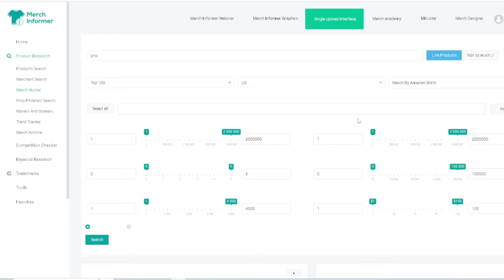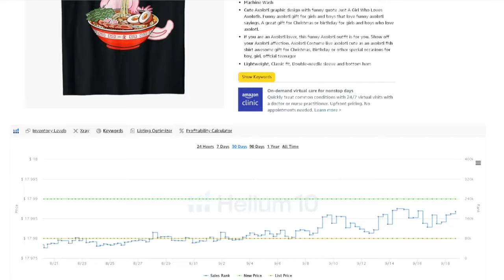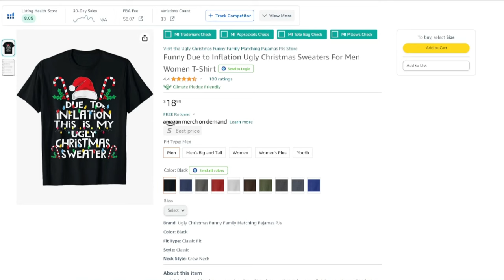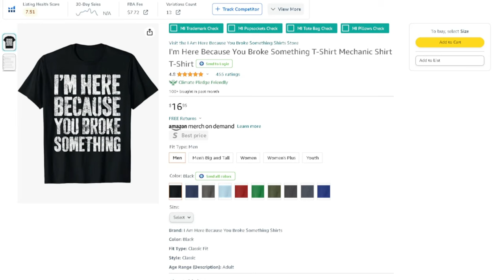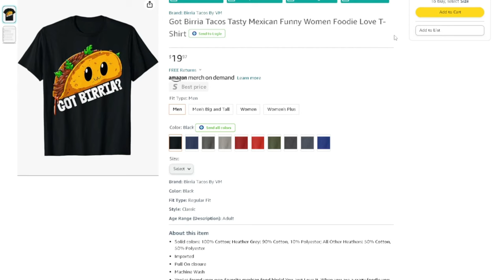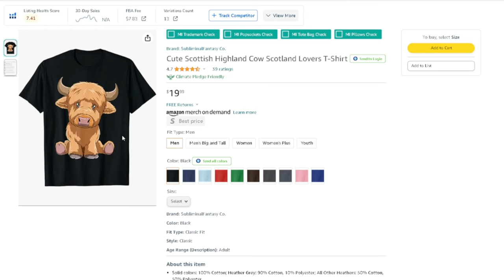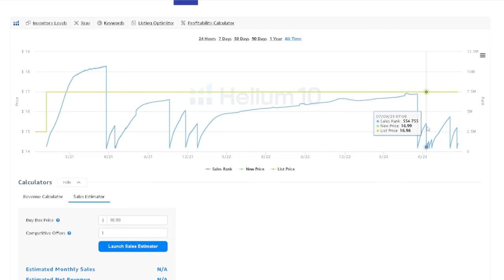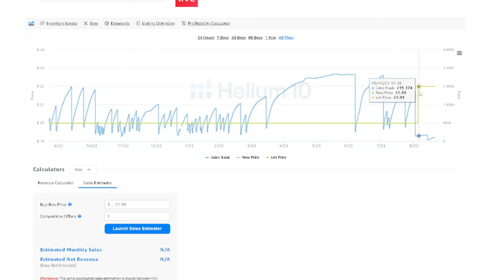Top 50 WINNING Q4 T-Shirt Design Niche Research for 2023 (Hurry Before Competition Catches On!)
Grow your print-on-demand sales with winning t-shirt designs in the hottest niches for 2023. This video reveals 50+ evergreen and seasonal niches to help you find untapped opportunities and create designs that will sell all year - especially during the holidays.👕 Merch Informer

I'll share niche research strategies using tools like Merch Informer to analyze real sales data and examples of top-selling shirts. See what designs are crushing it in niches like:

Anime
Ugly Christmas Sweaters
Bigfoot
Video Games ("I paused my game to be here.")
Axolotl
Math
Fishing
Elves
Breast Cancer Awareness
Native American
Year of the Dragon
 2024 Total Eclipse

Whether you're just starting out or are an experienced merch seller, this video will give you new niche ideas and actionable tips to boost sales. Learn how to leverage trending niches like pumpkin spice, identify underserved markets, and create clever, targeted designs.

See proof these evergreen and seasonal niches sell year-round, with huge sales spikes during Q4 holiday months. Get keyword and niche research strategies to find winning niches before the competition.

Grow your t-shirt sales in 2023 with this guide to researching winning niches before the competition catches on!

In this video, I share tips and strategies for finding the best t-shirt niches and designs that will sell year-round, especially during the holiday season. Learn how to leverage seasonal spikes and evergreen niches that always sell.

Get actionable niche research strategies including using tools like Merch Informer to analyze opportunities. I'll reveal inside tips for identifying untapped and underserved niches to help you create clever, targeted designs.

See examples and proof of top-selling t-shirt niches and designs based on real sales data. Find winning ideas in categories like anime, video games, math puns, animals, and more.

Whether you're just starting out in merch or are an experienced seller, this video will help you stay ahead of the competition in 2023. Hurry and tap into these winning niches and get your designs up before the competition saturates them!

Grow your print-on-demand sales and boost t-shirt revenue in 2023 with my strategic niche research. Get fresh niche ideas and actionable tips you can implement right away to drive more sales. Check out the video now and start finding winning t-shirt niches!

We're going to be discussing the top 50 winning T-shirt design niches for 2023. If you're looking to start your own T-shirt business, or just want to know where the big money is, then you need to watch this video!

We're going to share with you everything you need to know in order to find winning T-shirt design niches for 2023. From researching your competition to finding the right designs, we'll show you exactly how to win in the T-shirt market!